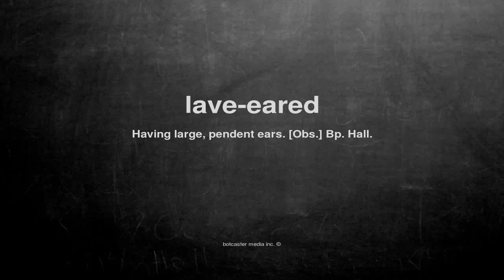What does lave-eared mean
What does lave-eared mean in English?